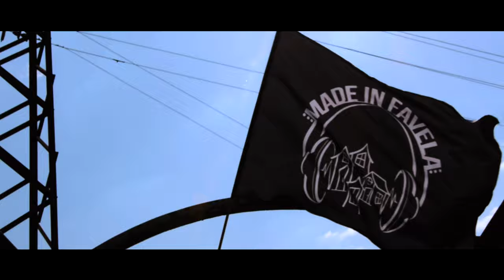Mc DoGrima | Mc Doug Kamikaze | Mc Yuri QJC | Mc Gobette - Desacreditou (Video Clipe)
Artista : Mc DoGrima | Mc Doug Kamikaze | Mc Yuri QJC | Mc Gobette
Produção Musical : Studio Made in Favela / Dj Dengue
Filmagem/Direção/Edição : Douglas silva ( Dj Dengue )